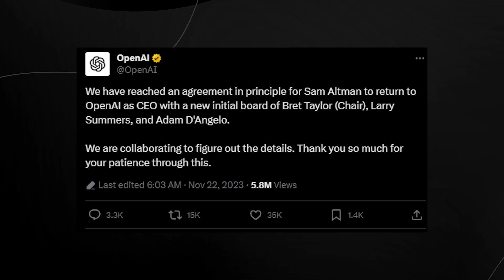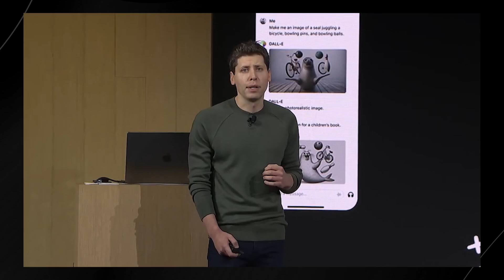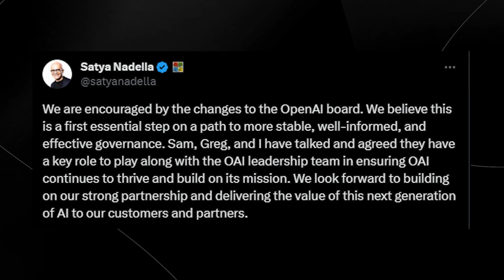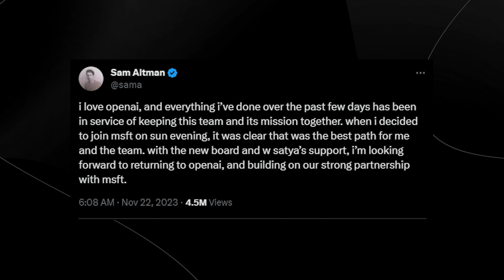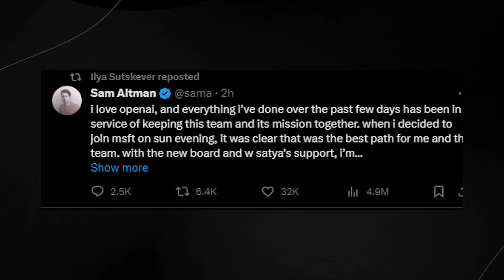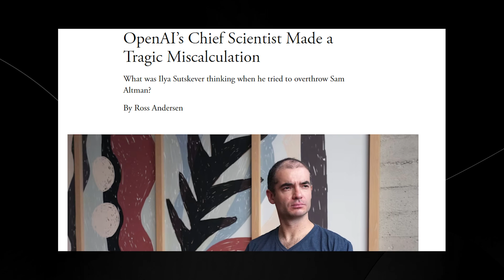20 Minutes AGO : Sam Altman FINALLY RETURNS TO OPENAI! (NEW BOARD!)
20 Minutes AGO : Sam Altman FINALLY RETURNS TO OPENAI! (NEW BOARD!)